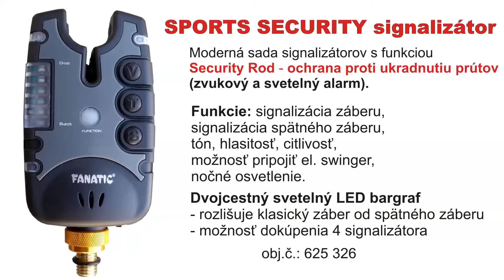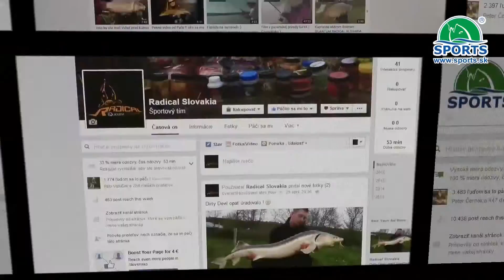RYBÁRI - Sports SECURITY elektronické signalizátory vás ochránia pred zlodejmi!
Sports SECURITY elektronické signalizátory záberu -  bezpečnostné signalizátory - už sa nemusíte báť, že prídete o rybársky prút!

SECURITY funkcia, kde alarm signalizuje stav, keď sa rybársky prút zdvihne (dostane sa zo signalizátora). Signalizátory, ktoré zabezpečujú "kľudný spánok" rybárovi.